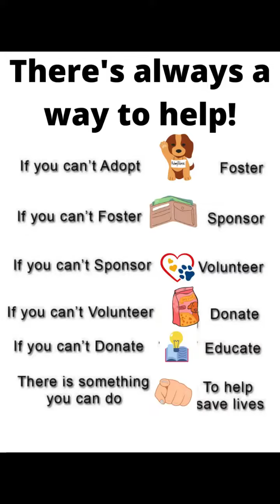Jasmine's Story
Today's visit to the pension was pretty sad because Lily is missing 💔 I felt that all the dogs were missing our poor, beautiful girl, especially her best friend Balto. He was looking for her 💔
This is Lily's mum, Jasmine. She's been in the pension since September 2018! For 4 long years, no one has ever asked for Jasmine or beautiful Lily.

If you can't foster or adopt, there are many other ways to help.
👉 Visit my FB page: Nevena's Rescues